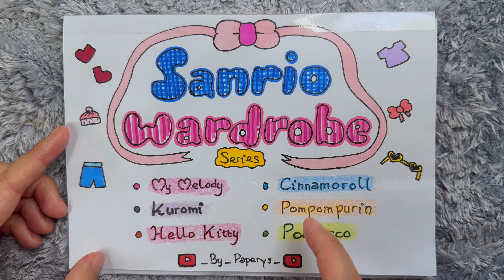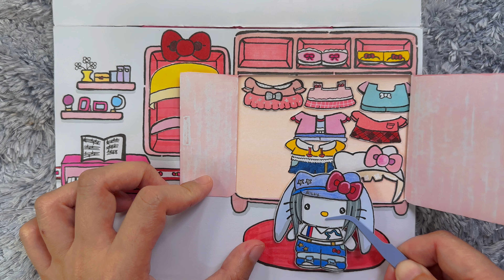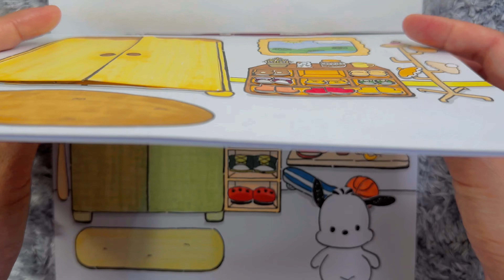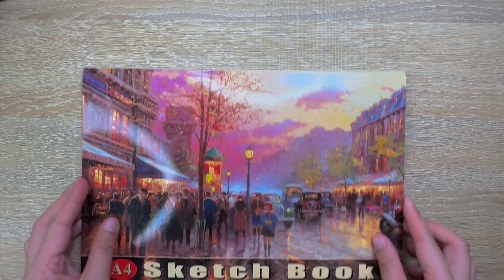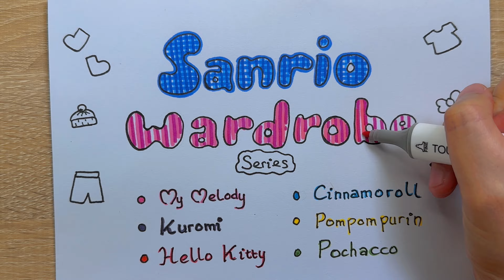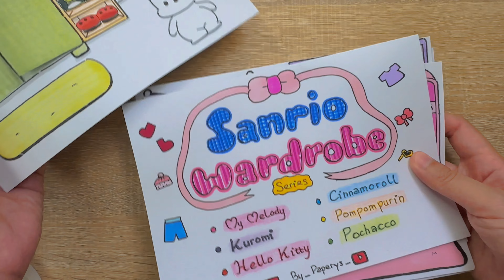👔Paper diy👔IWardrobe Playing Sanrio Character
Hai,
It's all about paper diy, paper craft with asmr.
Let's Dressing all the Sanrio Character with their own wardrobe❤
Which one your favorite?😳